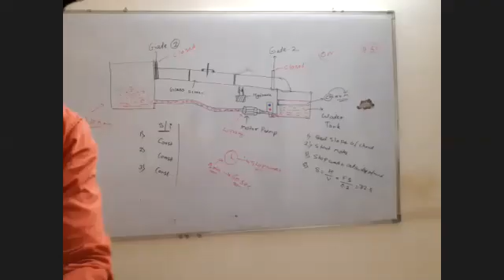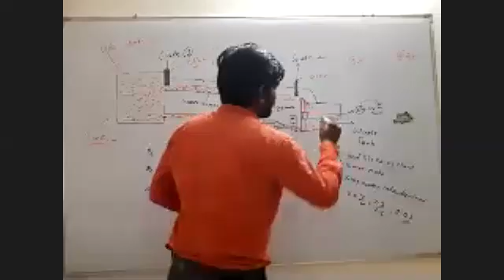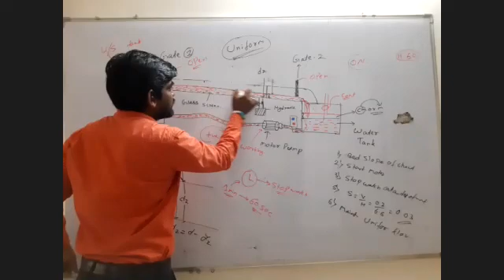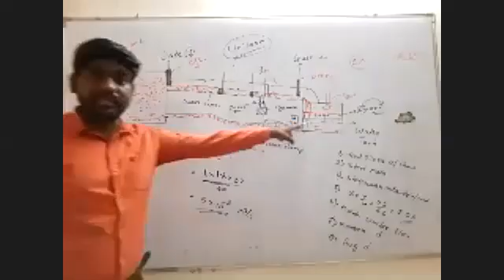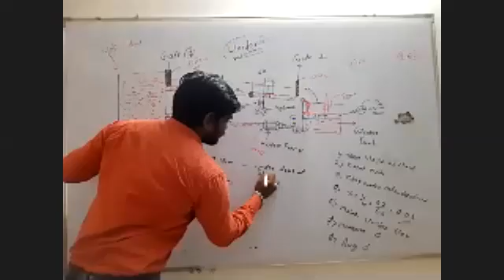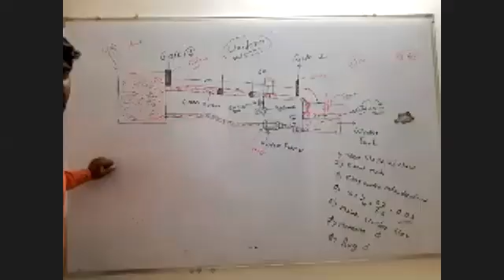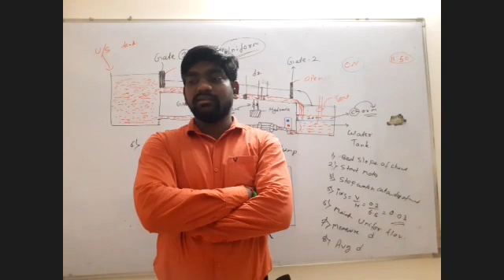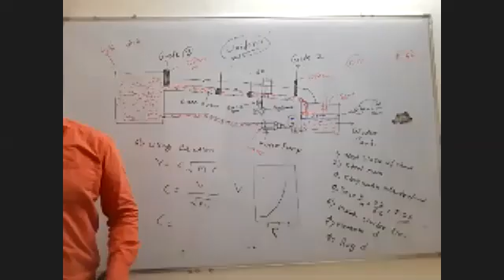Lecture 4 (Practical)